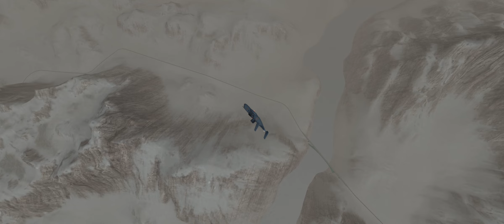OVERSPEED - A Turboprop Flight Simulator Crash Film.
That was a good crash film

This video was made on Lenovo IdeaPad 3 & Moto G32

Devices:
●Motorola Moto G32: Recording and editing
●Lenovo IdeaPad 3: Recording and editing
●Alcatel 1s: Recording and editing

Software:
●Movavi Video Editor 2020: Editing
●PowerDirector: Editing
●paint.net: Thumbnails
●PixelLab: Thumbnails
●Screen Recorder by kimcy929: Screen recording (duh)
●VN: Editing
●Kinemaster: Editing